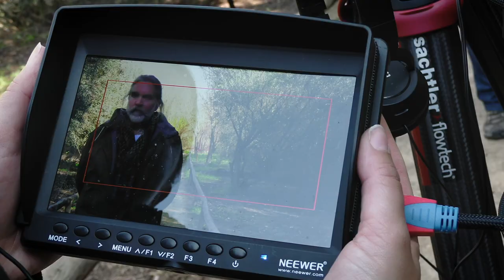Estamos grabando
Atención 🎬 Grabando 🎥 Documental “La Huella del Guadiamar” 🎞️ Estreno on line el próximo 25 de abril. 🎟️ Inscríbete gratuitamente hoy para no perdértelo